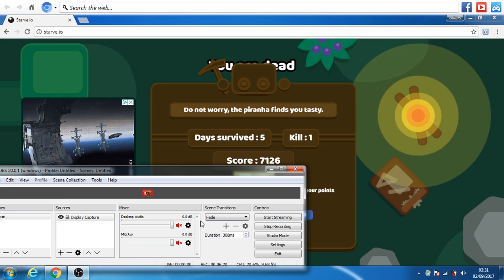Exploring The Islands (Starve.Io #5)